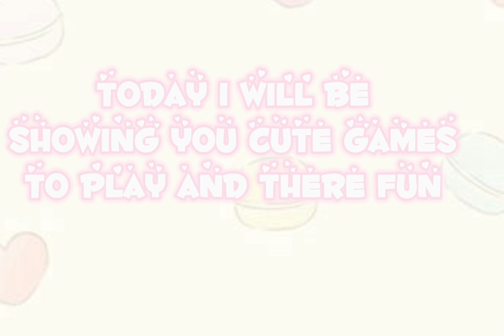CUTE GAMES TO PLAY ♡♡♡♡♡😁😁😁😍😍